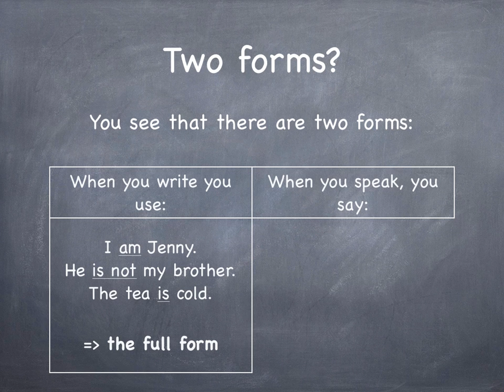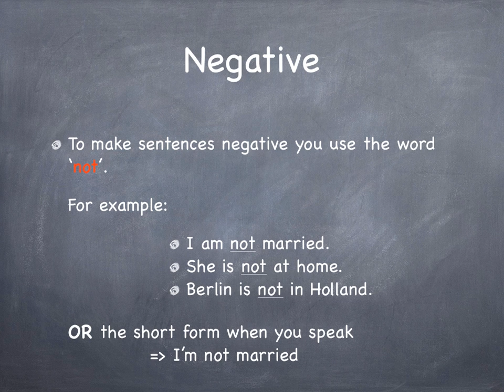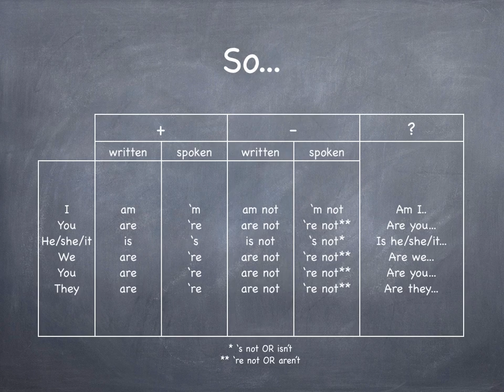U6 - Grammar - to be